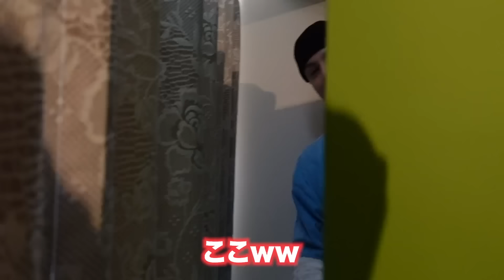兄貴のゲーム実況に勝手に映り込んでみたｗ